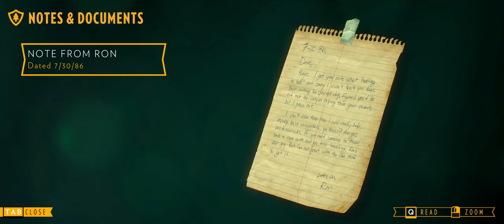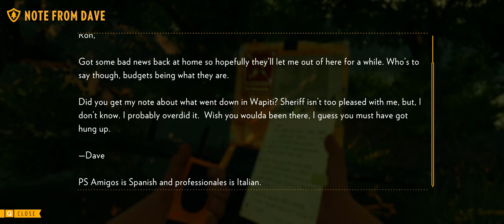Firewatch Let's Play | 2 // 21:9 Ultrawide 3340*1440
Firewatch is a game that I've had in my backlog since it came it out. I've been too busy to start playing it, I've decided that playing on an Ultrawide monitor would be the way to do this adventure justice!

Sit back and enjoy my playthrough of FIrewatch on PC in Ultrawide at 3440*1440.